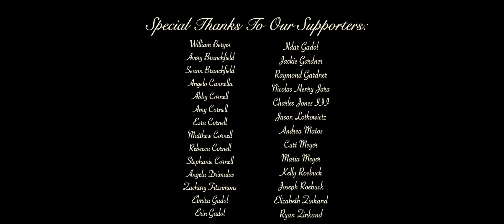Libricide - Them Without You (Official Music Video)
The Official Music Video for Libricide's "Them Without You"! Now with English and Spanish subtitles.

Produced by Harun Gadol
Directed by Tom Flynn
Performed by Libricide

A Special Thank You to our supporters who helped make this video possible (in alphabetical order):

Lyrics:
I don’t want to be seen as someone else to sell you heaven
It’s hard to heal your soul when things are going nowhere
I’ve fought my hardest, imploring those who won’t care,
About what I feel, when I feel, how I feel…

Some of the greatest vibes we’ve tasted in a moment just fade away,
Some are pain and some are jaded, some are dead gone yesterday,
Learning to feel, finding what’s real, in a moment everything changed,
And though the journey’s long and we lose loved ones at least we’ve got today.

So when the world feels like it’s pushing down around you,
And there’s still not a place you’ll ever be safe,
Sometimes you have to move past those that now surround you,
And that we’ve got to be the change we want to see to be saved.

Some of the greatest vibes we’ve tasted in a moment can fade away,
Some are pain, some are jaded, some are dead gone yesterday,
And though the journey’s long and we lose someone wouldn’t have it any other way.

If you can shield the storms we’ve come across I pray,
That what you feel is strong enough to walk away,
They’ll be fine alone, they were before you came,
But no one’s gonna come around to save your day.